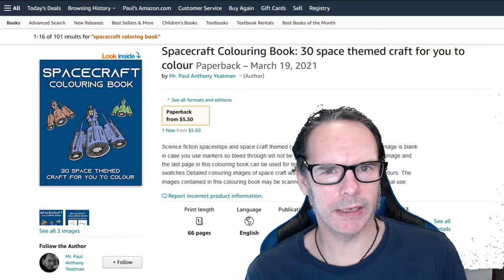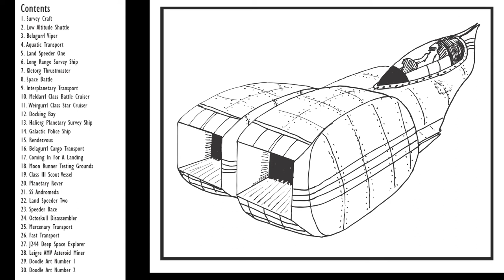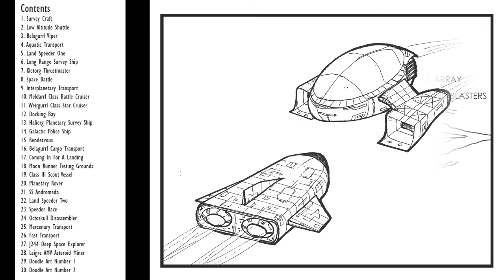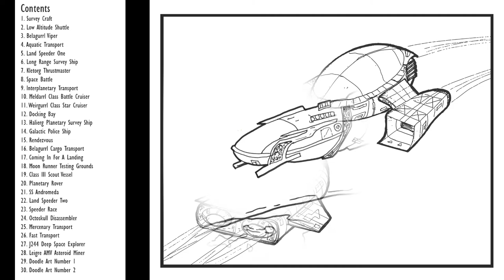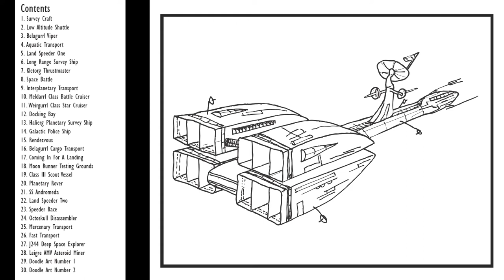Low Content KDP | Spacecraft Colouring Book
Sometimes I make stuff.  In today’s video I am going through the artwork contained inside a low content Amazon KDP book I published this week titled “Spacecraft Colouring Book: 30 space themed craft for you to colour”.  I spent about a day creating this using what I had learned with my first book (the Easter themed one) to speed up my process and well as to inform some improved design elements.

I used the correct spelling of colour on this one (well at least for where I am located on this planet).

CHAPTERS
0:00 Introduction
1:00 Book Contents
5:55 Signoff

Link : “Spacecraft Colouring Book: 30 space themed craft for you to colour” on Amazon - if the site says it is out of stock, change you’re the country settings to match yours.

Get social with me...